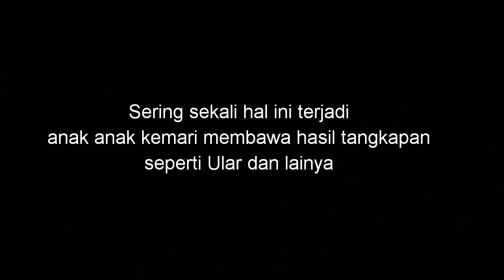ULAR TANGKAPAN BOCIL ???!!! ( BERACUNKAH )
Hanya vidio spontanitas
Karena hal ini sudah sangat sering terjadi di rumaj saya , pas kebetulan ada bocil bawa ular ke rumah .
karena didaerah saya masih banyak sekali kebun dan sungai , kadang anak anak kecil sering menjumpai hewan seperti ular , musang dan biawak .
terkadang juga ada yang menghampiri saya untuk menanyakan jenis hewan apa dan terkadang ada yang minta di beli hewan tersebut .
dikarenakan kurang nya pengetahuan , saya sedikit khawatir apabila ada anak anak yang mendapatkan jenis hewan berbahaya seperti ular berbisa dan semacamnya maka dari itu edukasi sangatlah penting untuk anak anak .